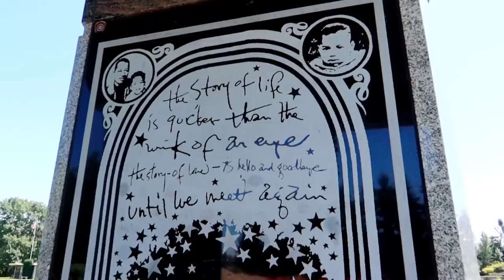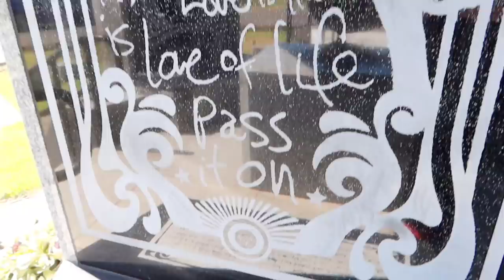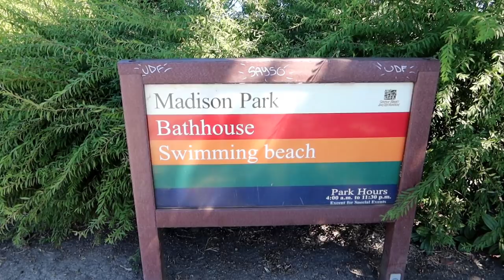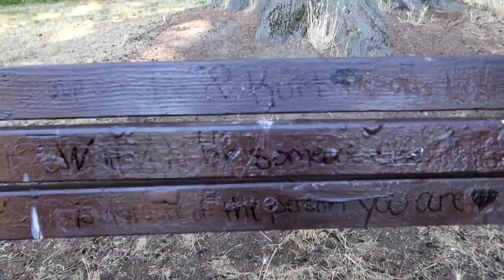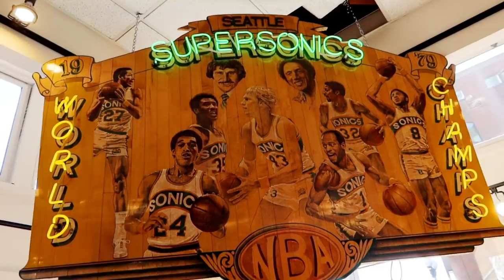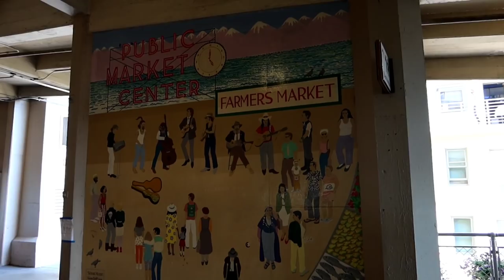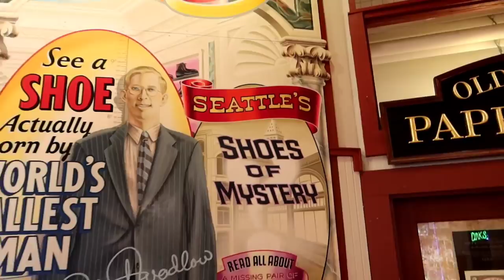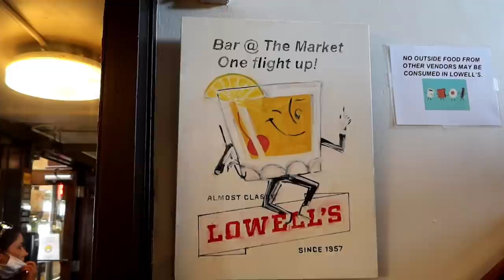KURT COBAIN Nirvana Death House, Jimi Hendrix Grave, UP House, Pike Place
1366 KURT COBAIN Last House, Jimi Hendrix Grave, UP House , Pike Place - SEATTLE WA (9/11/20)